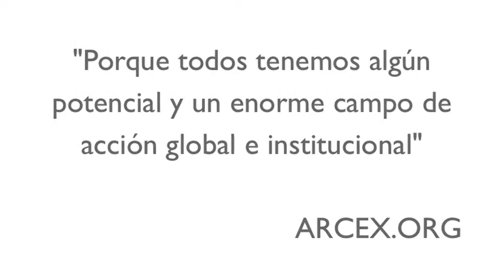Arcex entrevistó al Dr. Juan Carlos Caicedo. Director Programa de Tasplantes para Hispanos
La Red de Colombianos en el Exterior ARCEX, entrevistó al médico cirujano, Dr. Juan Carlos Caicedo. Director del Programa de Trasplantes para Hispanos del Northwestern Memorial Hospital de Chicago.

Le preguntamos sobre su vida, su oficio y otros temas relacionados con su profesión. Es un colombiano destacado en los Estados Unidos de América que dirige un programa que beneficia a la comunidad hispana en el país del norte.

La entrevista se realizó en Chicago a mediados del 2012. Contó con la colaboración de Ginna Rodríguez y con la realización de Javier Urrea Cuéllar.